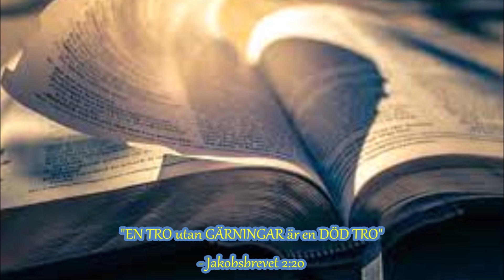✝️👪 Till ALLA kristna: Låt folk se dina GODA GÄRNINGAR så folket prisar HERREN JESUS i himlen! 🙏❤️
Vill du ge ett litet bidrag till min evangelisation med att skänka en slant är jag enormt tacksam! 🙏❤️ -Alla pengar jag får in går till Guds rike med bl a lägga ut kostnader för att driva min kristna hemsida så den stannar uppe, samt kunna fortsätta se till att tillverka traktat att dela ut ute IRL och även skicka via brev till folk med mera...🙂💌 Det är dyra utgifter för mig att försöka nå ut till så många som möjligt. 📢👪
-Så vill du hjälpa mig med en slant så är du mer än välkommen! 💚😀

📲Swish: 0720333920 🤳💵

💰 Swedbank:
Clearing  Kontonummer
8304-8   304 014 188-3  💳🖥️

Tack på förhand om du vill bidra med en slant för mitt arbete för Herren så jag kan nå ut till fler människor! ✝️💚👪

/ MVH evangelisten & Kristi följare, Jimmy Bergman! 😊🙏❤️